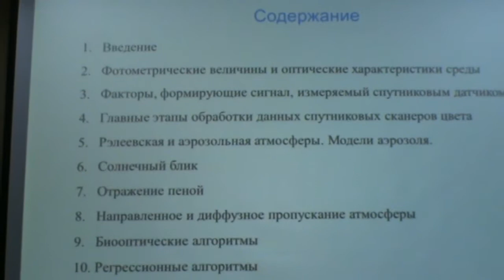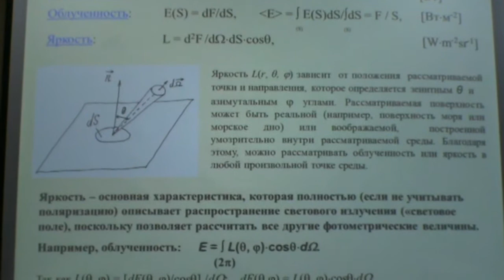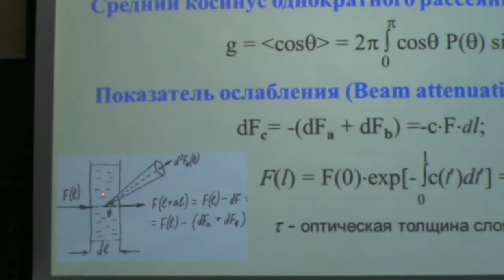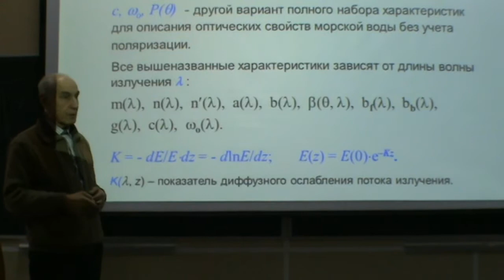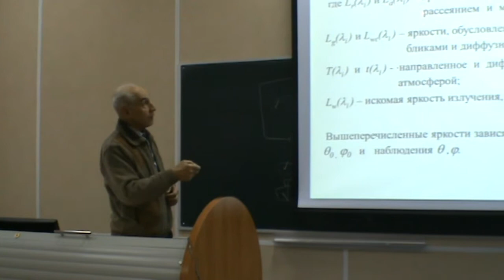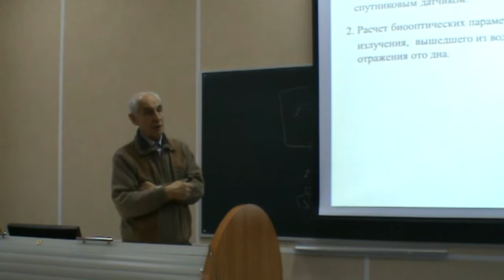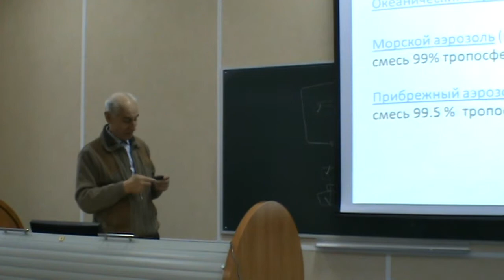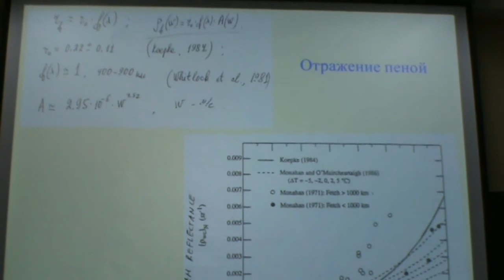О. Копелевич_Основы спутниковых наблюдений цвета океана_часть1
Первая часть лекции по основам спутниковых наблюдений цвета океана, прочитанной д.ф.-м.н. Олегом Копелевичем (ИО РАН, Москва) в рамках курса по Дистанционному зондирования Земли из космоса. Данный курс создан в Лаборатории спутниковой океанографии (ЛСО) РГГМУ в рамках Мега-гранта No. 11.G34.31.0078.
Презентация данной лекции и другие материалы курса могут быть найдены на сайте